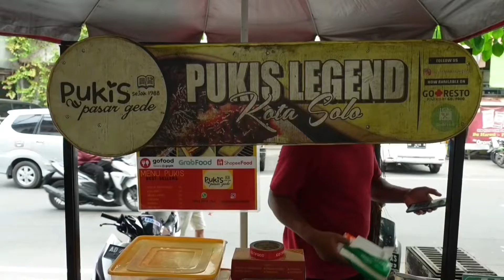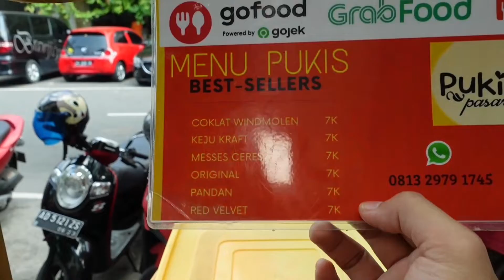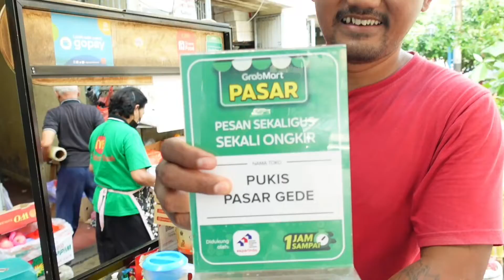KUE PUKIS LEGEND PASAR GEDE YANG TAK PERNAH SEPI PEMBELI UNTUK BERBURU KULINER KHAS SOLO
Hallo lur, kali ini aku edisi kuliner solo yaitu kuliner pasar gede ada penjual kue pukis legend pasar gede yang tak pernah sepi pembeli untuk berburu kuliner khas solo. Bagi orang luar kota yang mencari kuliner solo untuk oleh - oleh khas solo ini bisa dijadikan pilihan pukis pasar gede solo.

Keterangan :
Pukis Pasar Gede Sejak 1988
Lokasi : Pukis Pasar Gede, PUKIS PASAR GEDE SEJAK 1988, Jl. Suryopranoto No.19B, Kepatihan Wetan, Jebres, Surakarta City, Central Java 57126